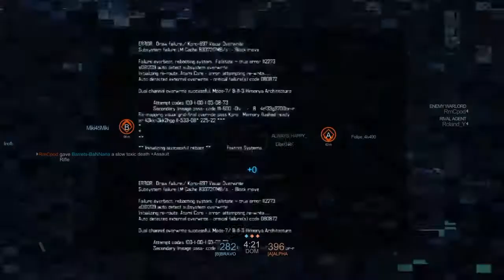Blacklight retruption rounds